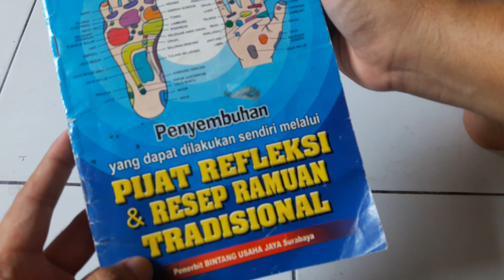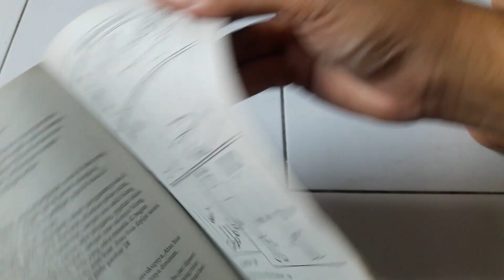Pijat Refleksi Penyakit Rematik Otot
Beli Bukunya di shoppe

Pijat Refleksi Tangan Penyakit Rematik Otot

Semoga Kita Semua Selalu Dalam Keadaan Sehat Wal'afiat dimanapun berada,
dan diberikan kelimpahan rezeki oleh Gusti Allah SWT.Amin
Ayo simak full videonya ya gaes...
Semoga Bermanfaat...
Terima Kasih :-)

Channelku83
(Edukasi,Tutorial,Informasi)